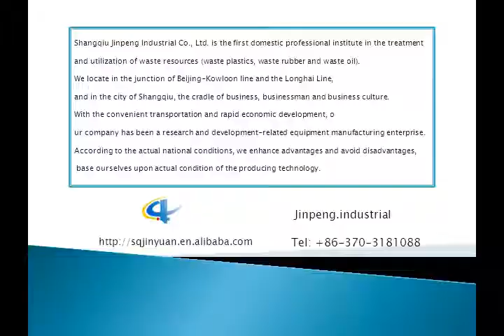Long Service Life Pyrolysis Plastic to Fuel Oil Equipment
Skype: bruceljw